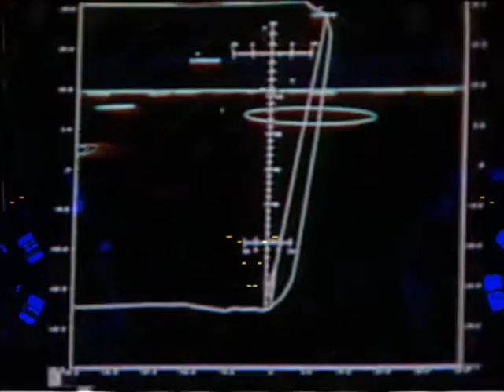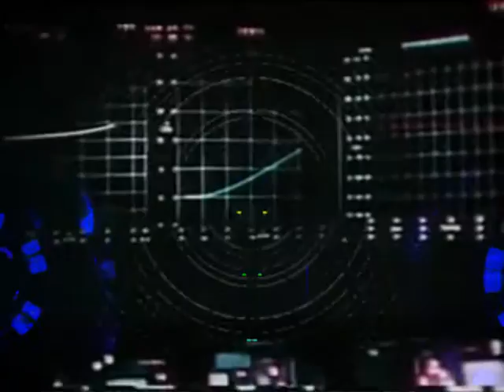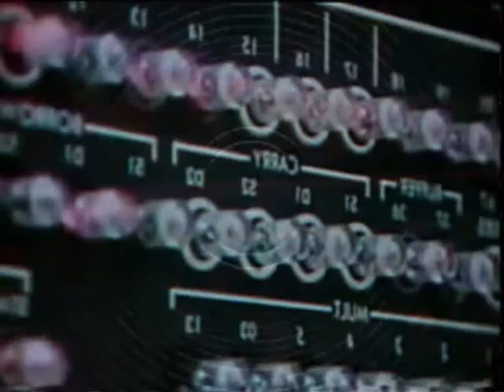Das Signal - Maximilian Di Gregorio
Electronic Music   2015  - korg ms 2000r - korg emx 1 - novation bass station 2 - korg monotribe